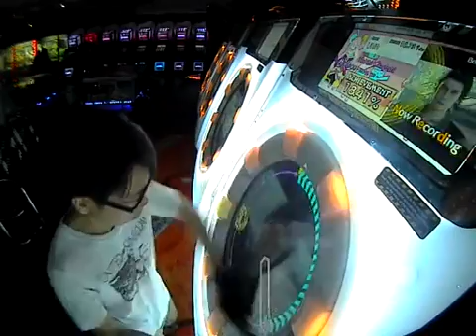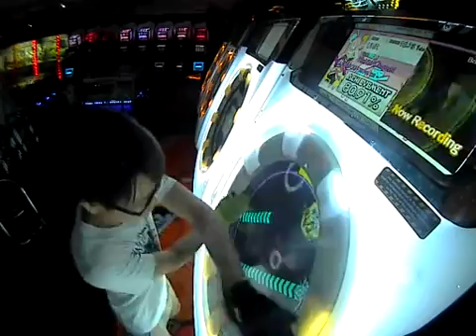【Maimai Orange+】 鼓動 [Master] Rank SS Full Combo